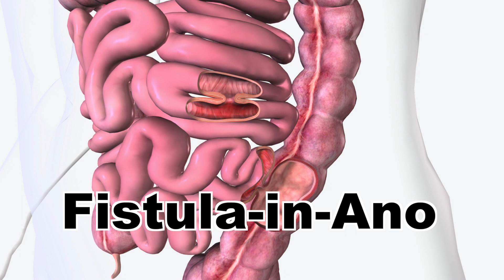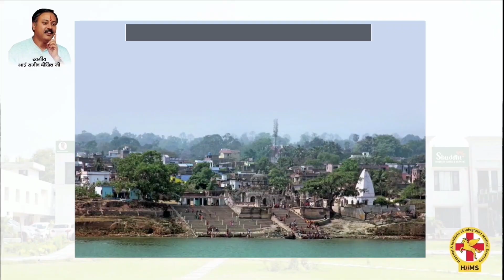Fistula-in-Ano, शुगर की समस्या से परेशान, HIIMS में मिली नई जिंदगी | Ayurveda Fighter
Dr. Biswaroop Roy Chowdhury, Acharya Manish,  ने मिलकर Chandigarh में अपना पहला Integrated Medical Hospital जिसका नाम HIIMS यानी Hospital & Institute of Integrated Medical Sciences का आरम्भ किया जहा पर Ayurved, Naturopathy, Homeopathy और Allopathy से लोगों का इलाज किया जाएगा| इस Hospital के बारे में और जानने के लिए आप इस विडीओ को पूरा देखे|

Hospital Address: Pind Devinagar, Delhi Highway, Opp. Haldiram, Derabassi, Chandigarh

Dr. Biswaroop Roy Chowdhury Acharya Manish Dr. Amar Singh Azad Dr. Awadhesh Pandey